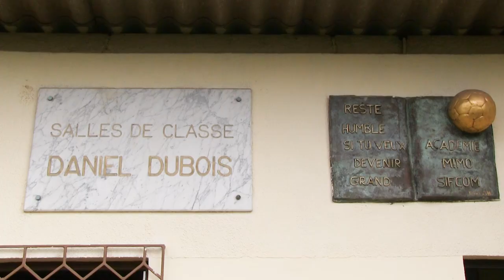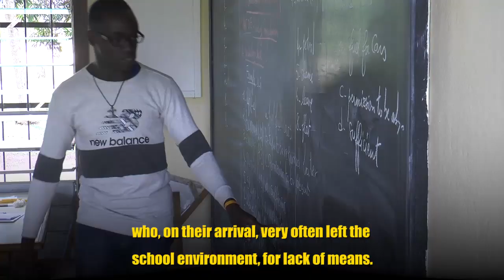Documentaire sur l'Académie Mimosifcom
Permettre à des jeunes ivoiriens issues de tous les milieux sociaux de bénéficier en Côte d’Ivoire, d’une formation de très haut niveau, et ainsi leur donner la chance de bien préparer leur vie professionnelle.
L’Académie MimoSifcom est le centre de formation de l’ASEC Mimosas.

Notre ambition est de recruter et former des joueurs capables de répondre aux exigences techniques, tactiques et athlétiques mais également mentales, du haut-niveau. A 17/18 ans les meilleurs jeunes doivent être capables d’intégrer le groupe professionnel. De bonnes performances en équipe professionnelles sur le plan national puis continental doivent leur offrir, ensuite, l’opportunité de mettre en avant la qualité de notre formation et permettre aux meilleurs d’entre eux de réaliser une carrière au plus haut-niveau, comme leurs illustres ainés.